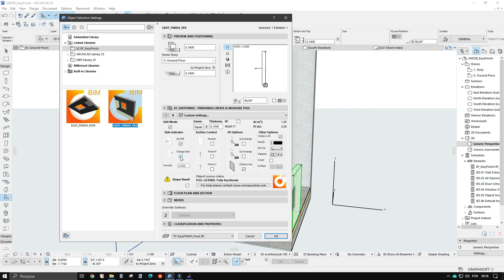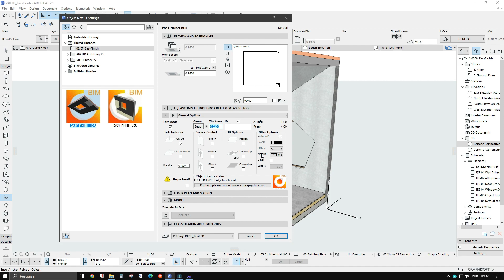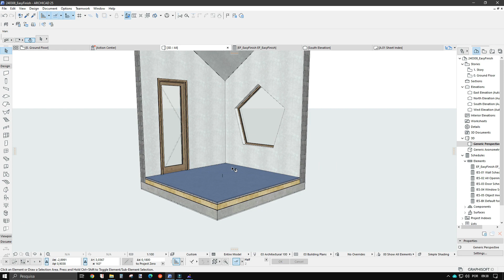EasyFINISH - New Finishing Create & Measure tool for Archicad concepsysBIM - Material Thickness Side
EasyFINISH - New Finishing Create & Measure tool for Archicad - concepsysBIM - desenvolvimento de bibliotecas de objectos BIM profissionais